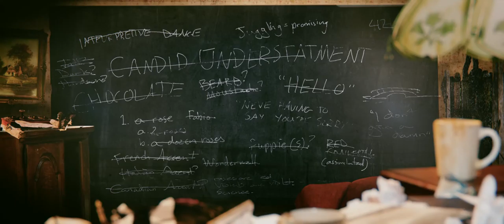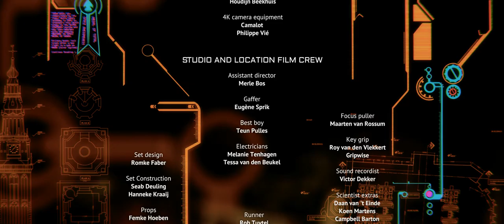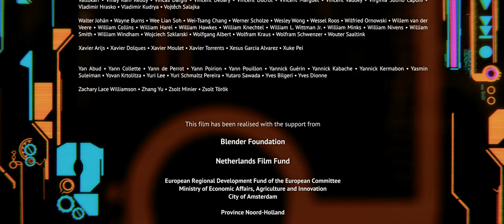Tears of Steel True 4K